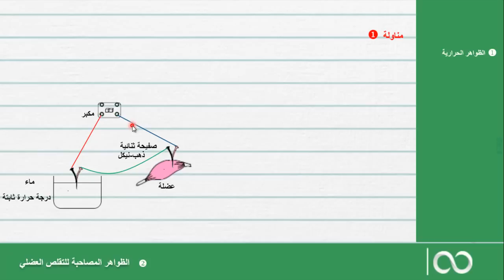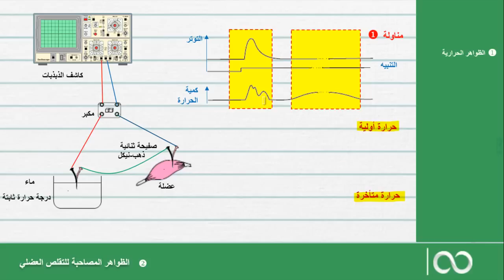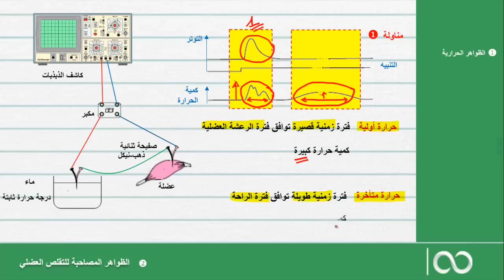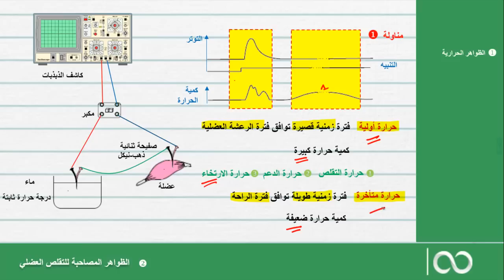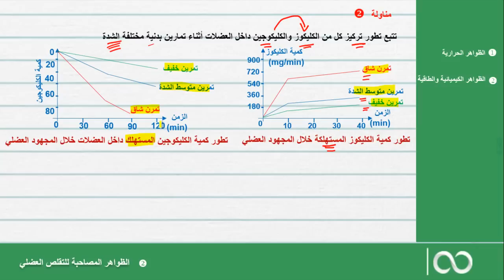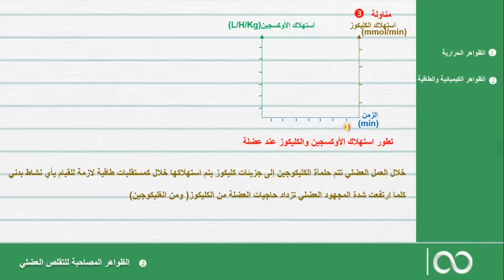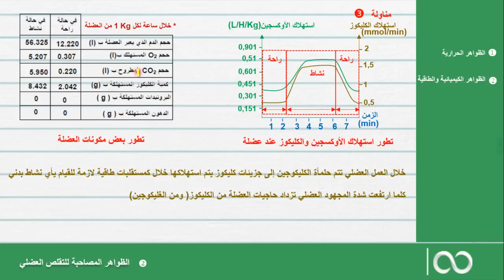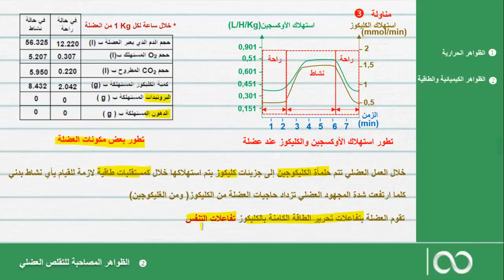علوم الحياة والأرض ثانية بكالوريا| الظواهر المرافقة للتقلص العضلي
الثانية بكالوريا علوم الحياة والأرض الوحدة الأولى: استهلاك المادة العضوية وتدفق الطاقة الفصل 2: دور العضلة...